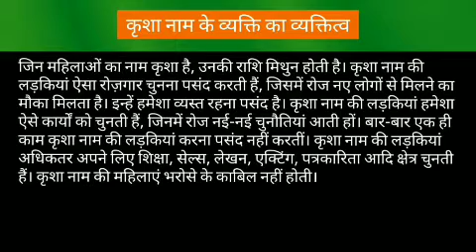Krisha name meaning in hindi | krisha naam ka matlab kya hota hai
Krisha naam ka matlab
Krisha name meaning in hindi
Krisha naam mane ki